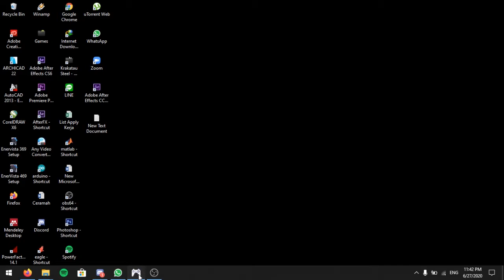Seandainya Gua Mati Videonya Selesai || Game Pemersatu Bocil Free Fire & Bocil PUBG